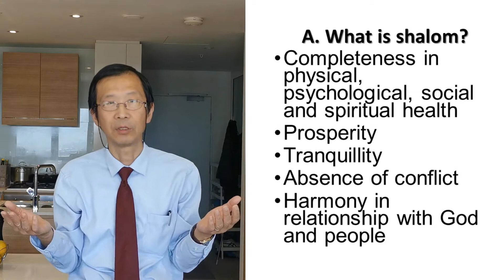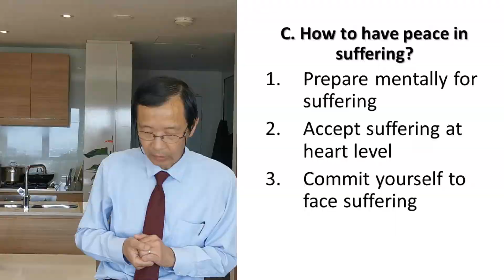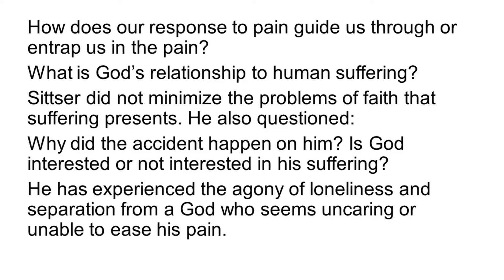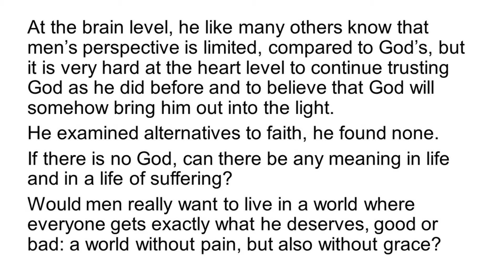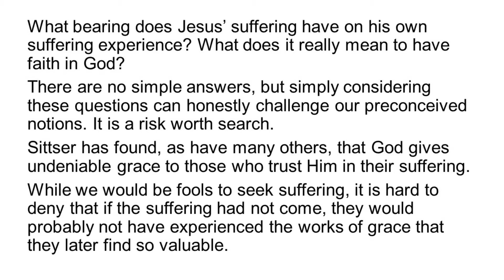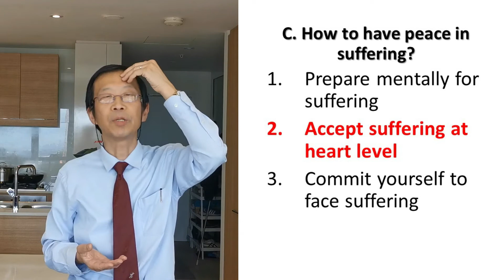Peace in the midst of suffering - Pastor Enoch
How can you have peace in the midst of suffering? Where does peace come from? Find out in this sermon from Pastor Enoch.